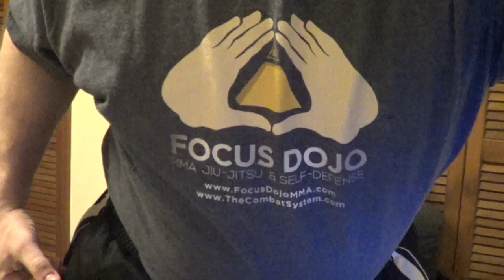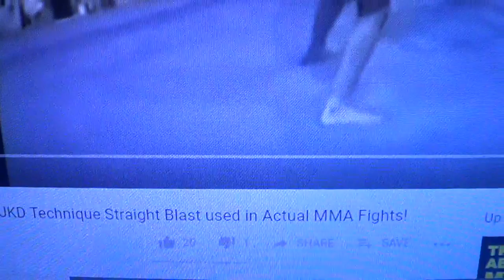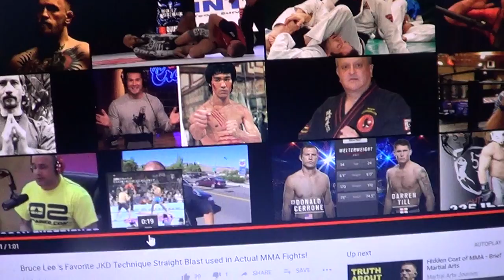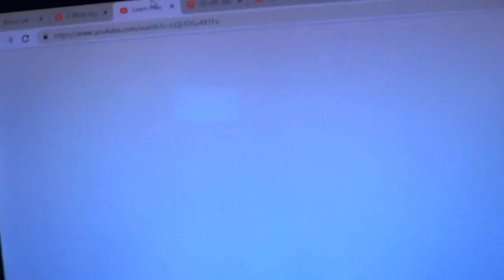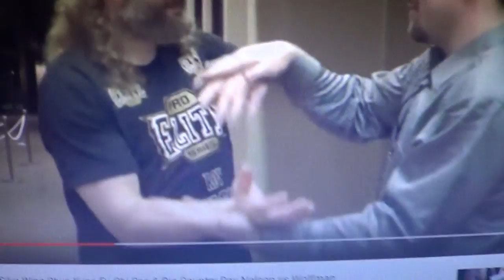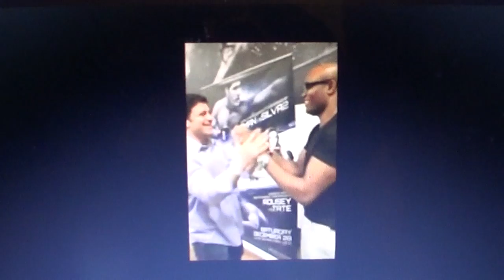Wing Chun Only Mostly Sucks, Except...Truth from Pro MMA Fighter w/4 Black Belts!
Wing Chun Only Mostly Sucks, Except...Truth from Pro MMA Fighter w/4 Black Belts!  Atlanta ATL Georgia Stuntman stunts fight coordinator 5'11"  bruce lee jkd real fight straight blast chain punches mma
4 Black Belts, Pro MMA Fighter & Commentator, Firearms Expert

TheCombatSystem.com